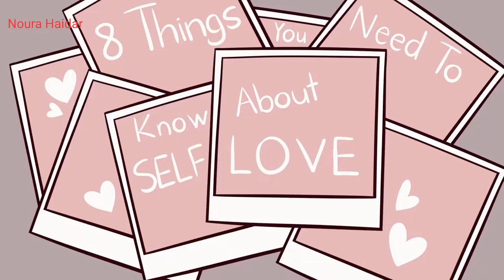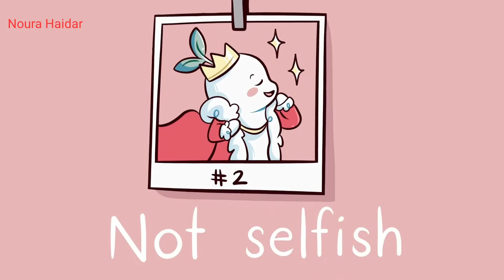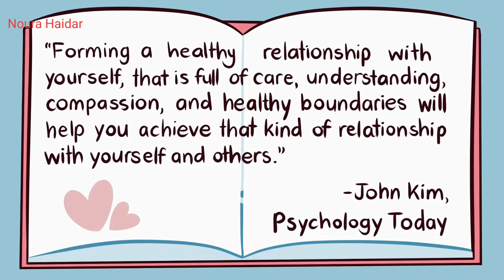8 Things You Need to Know About Self-Love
8 Things You Need to Know About Self-Love

Self love is so important to live a happy, healthy life! So, are you looking for tips on how to love yourself and how to improve your personal growth? In a world that grows more demanding, stressful, and complex day by day, self love might not be at the forefront of your mind. We hope with this video, you’ll understand a bit more about self-love and incorporate it more into your everyday life, if you haven’t already.

If you want to learn more about how you may be struggling with self love, we also made a video on the signs you may lack self love

necklace inspired to love yourself ?

Writer: Ria Parikh
Script Editor: Morgan Franz
Script Manager: Kelly Soong
VO: Amanda Silvera
Animator: Chantal Van Rensburg (new animator)
YouTube Manager: Cindy Cheong